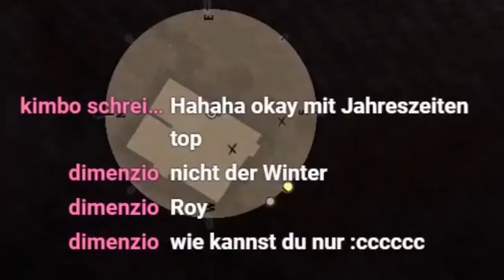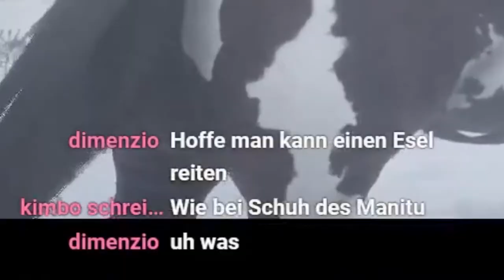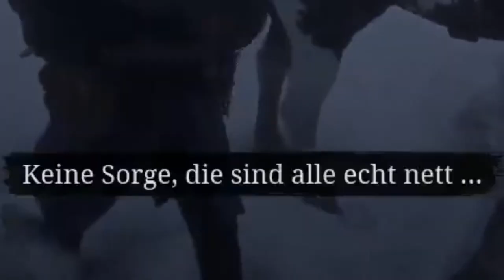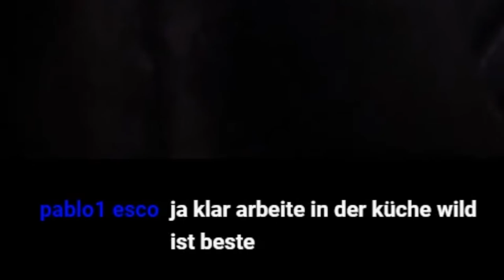RED DEAD REDEMPTION 2 STREAM HIGHLIGHTS !!! COLTER KAPITEL 1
Viel Spaß und Abo nicht vergessen